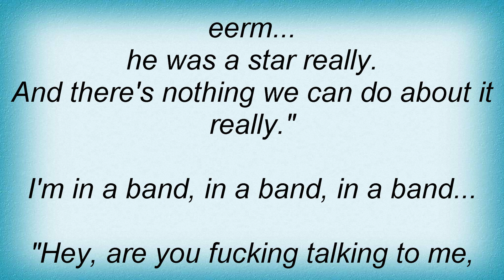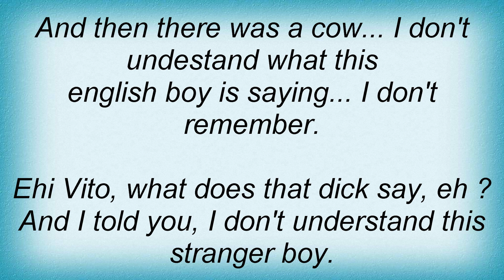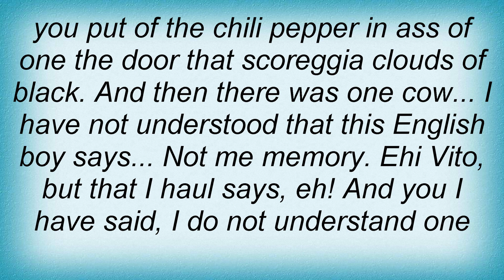Bruce Dickinson - I'm In A Band With An Italian Drummer Lyrics